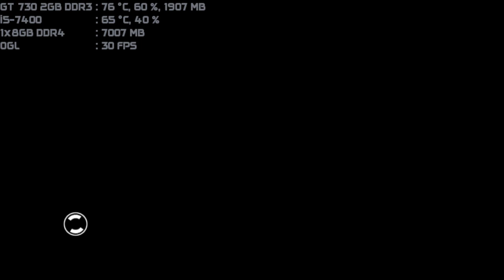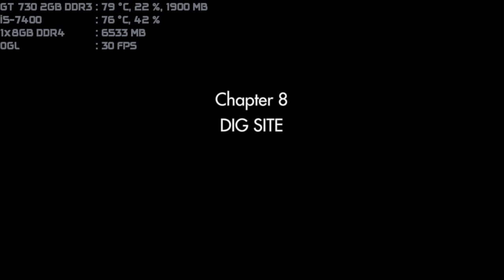wolfenstein the old blood can i play daddy gt 730 2gb ddr3 i5-7400 1x8gb ddr4 part 4